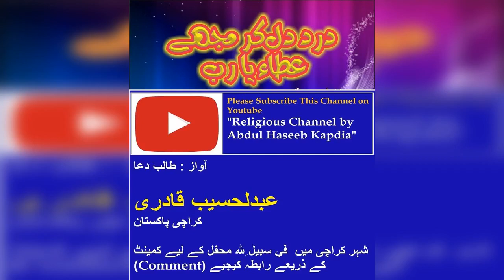Manajaat - Dard e dil kar mujhe ata Ya Rub